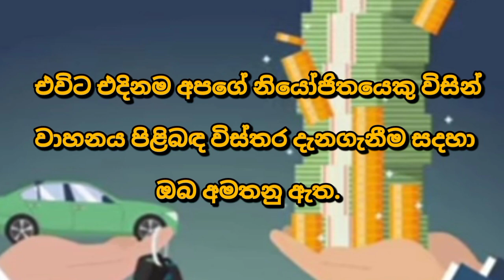Vehicle for sale in Sri lanka | low price lorry for sale | Car for sale | low budget vehicle